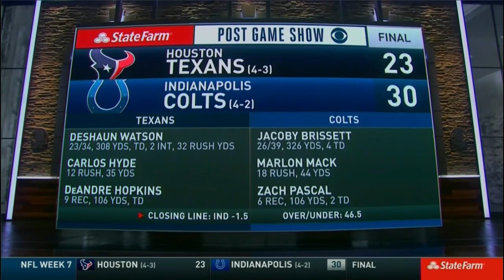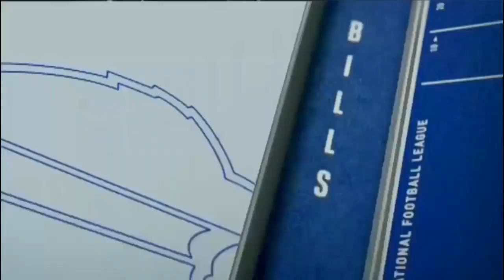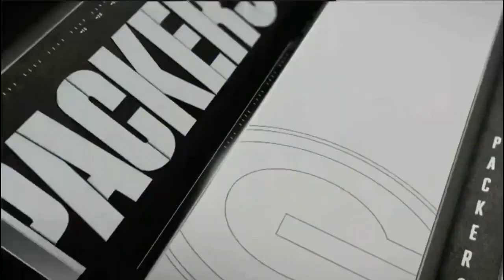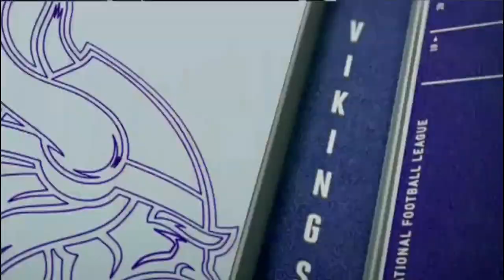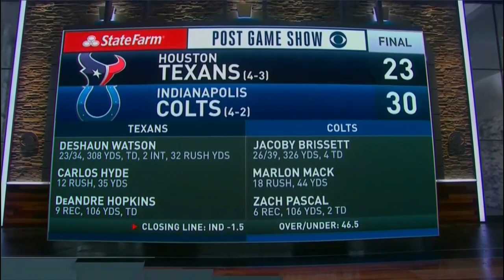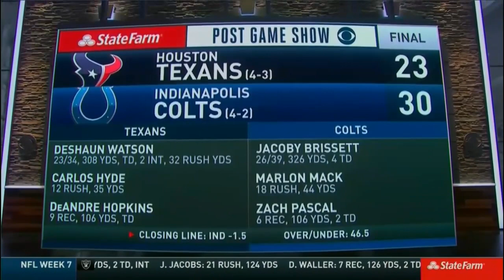NFL on CBS StateFarm Post Game Show 2019 week 7